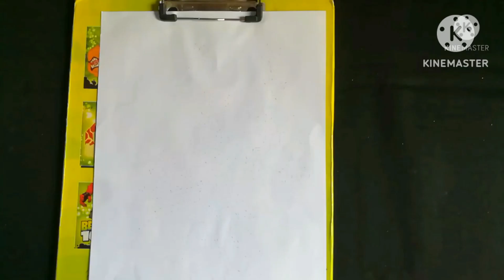how to draw a beautiful Peacock /peacock with beautiful Feather design /